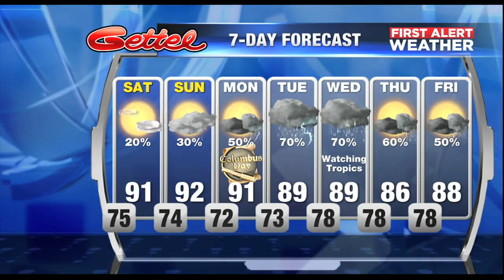Video: First Alert Weather - 6pm October 5, 2018